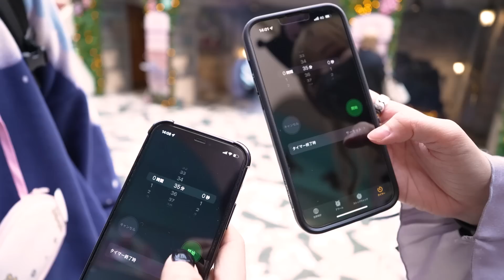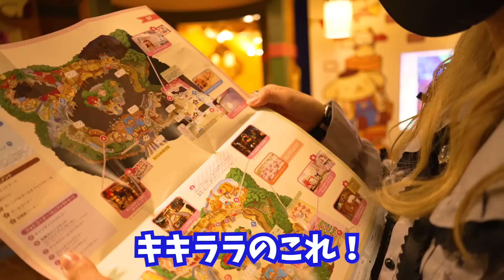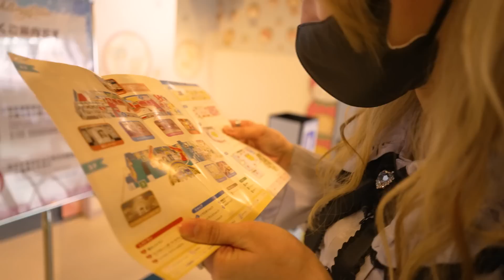好きな人ならどこにいても見つけられる？制限時間30分で相方捜索！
バケモノバケツ委員会です！
他のサンリオ動画もお楽しみにー！

【プレゼントやお手紙はこちら】
「SME マーケティングオフィス Be 【バケモノバケツ委員会】」宛